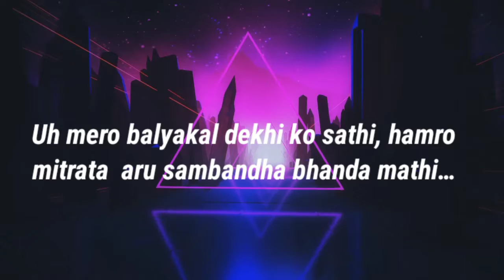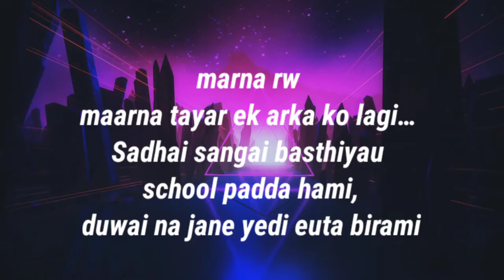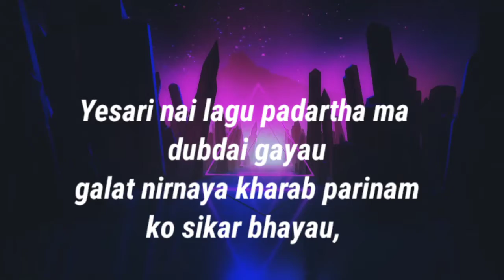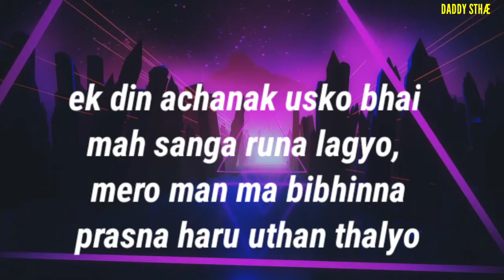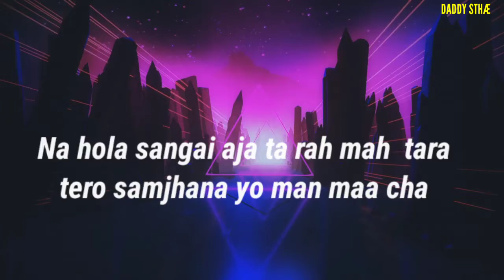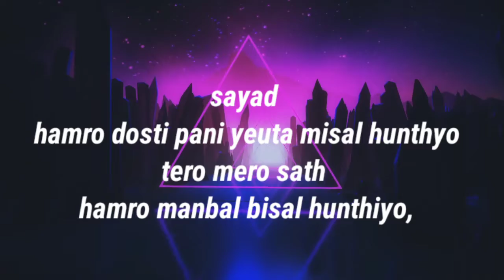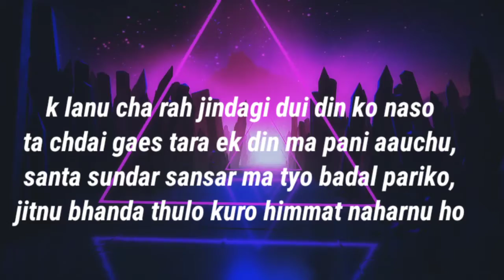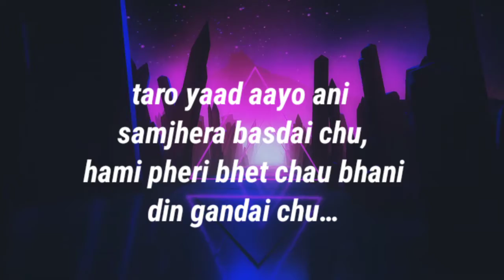Saathi by YAMA BUDDHA | Lyrics video